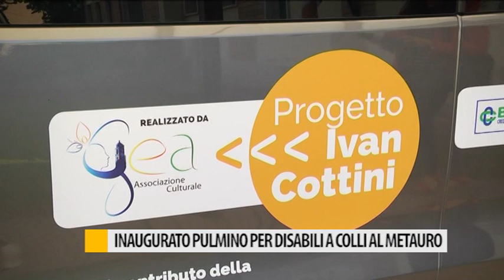Inaugurato pulmino per disabili a Colli al Metauro